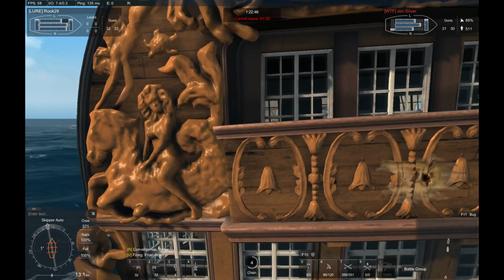Naval Action - Pirates Revenge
Started a battle vs some Pirates, they out played us and sunk us. we hunted them down and sunk them in revenge.